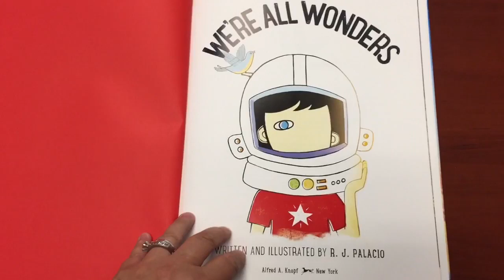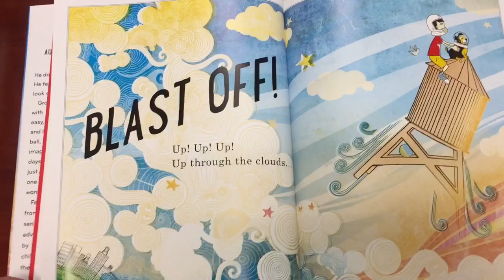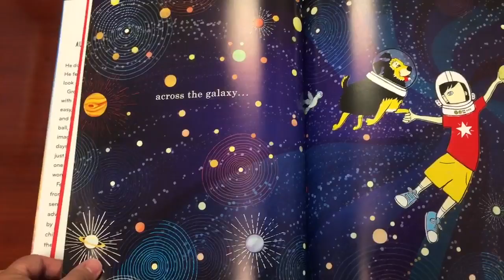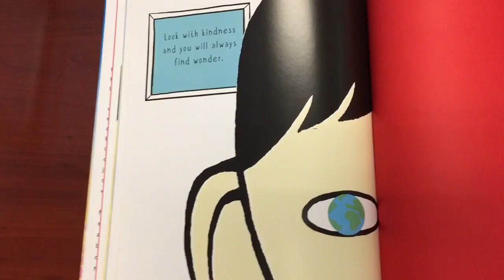We're All Wonders